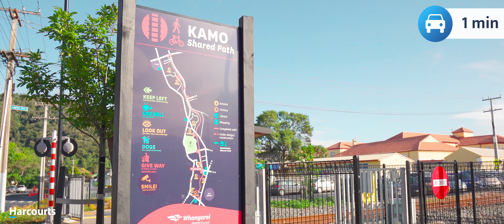6/15 Lupton Avenue, Kensington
MB01UOJBIQPGOXZ